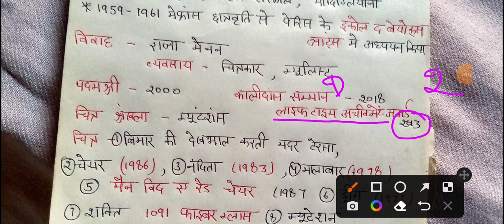Kvs, Nvs, Dsssb, Lt, Net, Jrf, TGT PGT ART Anjaly Ila menan ( samkalin kalakar)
TGT PGT ART Anjaly Ila menan (samkalin kalakar)
tgt pgt art qualification,
tgt pgt art preparation,
tgt pgt art eligibility 2022,
tgt pgt art classes manish sir,
aees tgt pgt art syllabus,
tgt pgt art form kaise bhare,
best book for tgt pgt art,
tgt pgt exam by chandra institute art,
pk tgt pgt art classes kandhla shamli,
tgt pgt art forum,
tgt pgt art syllabus for up,
tgt pgt prt online form,
tgt pgt art ka form kaise bhare,
art margdarshan tgt pgt,
tgt pgt art notes,
tgt pgt prt new vacancy 2022,
up tgt pgt prt new vacancy 2022,
tgt pgt new vacancy 2022 arts subjects,
tgt pgt art x ray,
tgt pgt art zone,
tgt pgt art zoom,